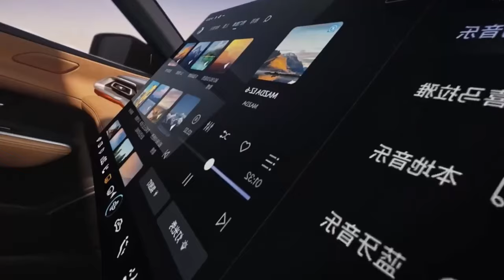MAZDA 6 2025 será un AUTO CHINO producido por CHANGAN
¡Atención fanáticos de Mazda! 🇨🇳🇯🇵

El icónico Mazda 6 regresa con un giro electrizante: ¡fabricado en China por Changan!

Prepárense para un sedán mediano completamente eléctrico ⚡ que combina la elegancia y el dinamismo de Mazda con la innovación y eficiencia de Changan.

En este video exploraremos a fondo el nuevo Mazda 6 2025:

Diseño vanguardista que fusiona lo mejor de ambos mundos
Tecnología de punta para una experiencia de conducción superior
Especificaciones técnicas y detalles de rendimiento
Impresiones de expertos y análisis del impacto en la industria
¿Qué significa este cambio para el futuro de Mazda?
No te pierdas este video informativo y descubre todo lo que el nuevo Mazda 6 2025 tiene para ofrecer.